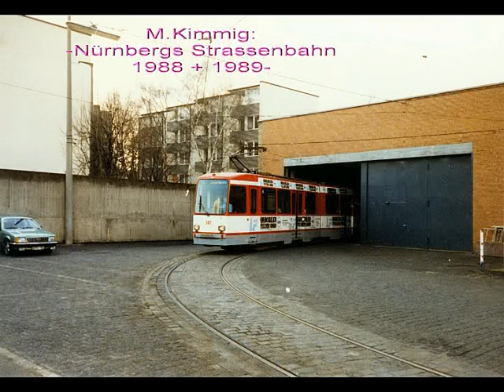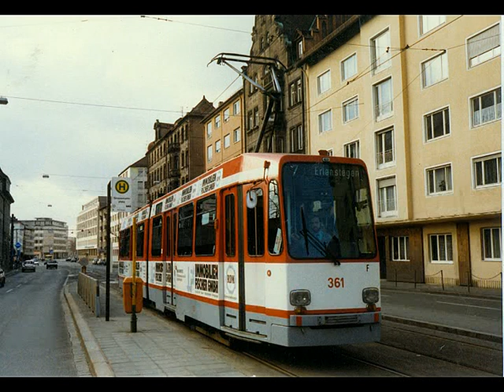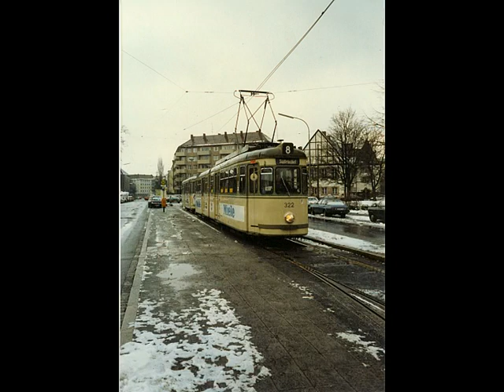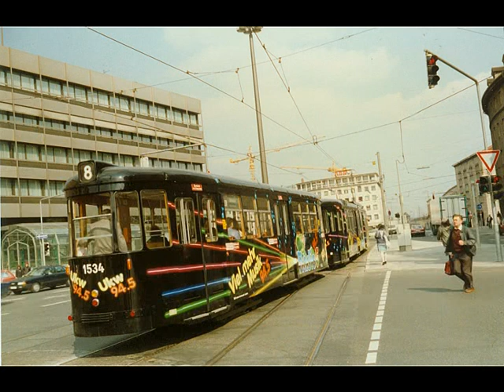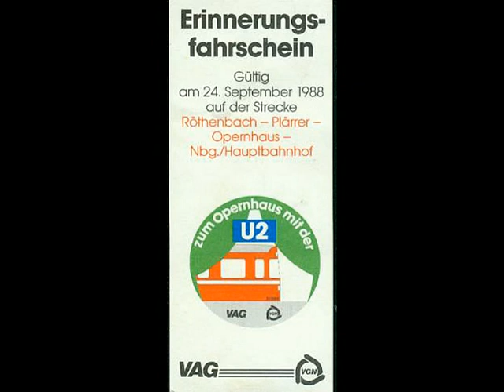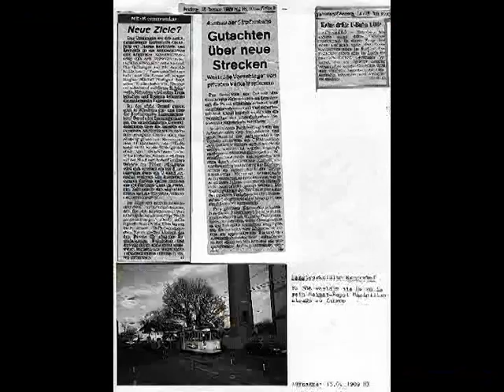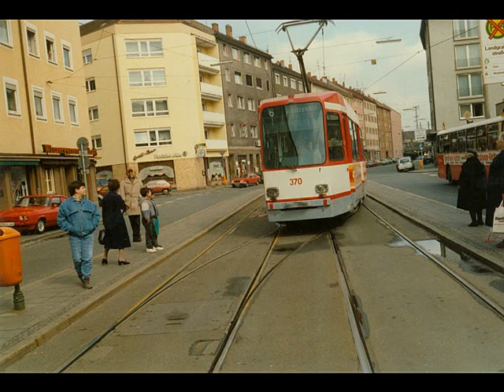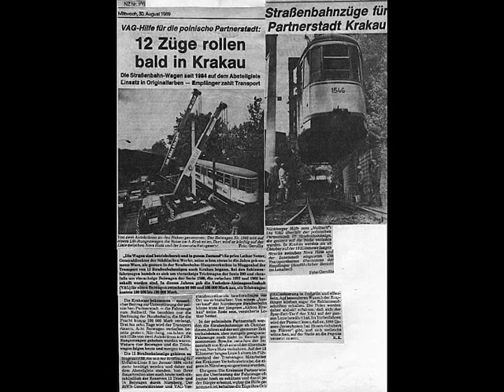88 MK Strassenbahn Nürnberg 1988-89-.mpg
Nürnbergs Strassenbahn in den Jahren 1988 & 1989: erstes Umdenken der Nahverkehrspolitik für den Erhalt und den Ausbau der Strassenbahn.